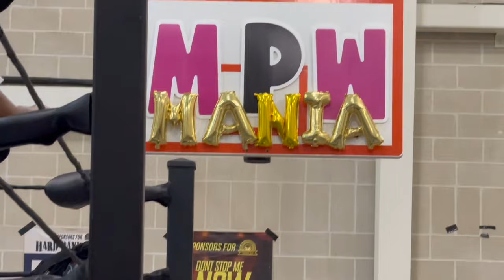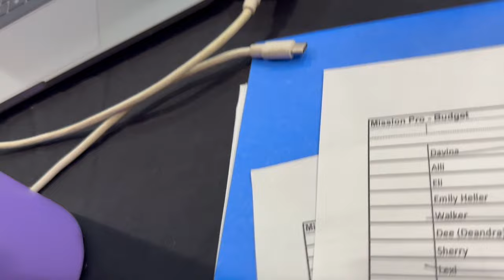ThunderRosa back at MPW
Hey ThunderAmy! 🌩️💖 It's Thunder Rosa here with an explosive vlog from MPW and AEWDynamite that you can't afford to miss. This week, we're peeling back the curtain on the drama, the laughs, and the pure adrenaline of pro wrestling.

🔥 Why the Slap? Dive into the story behind the slap heard around the world with IzziMoreno. Get the real scoop, straight from me.

🔥 AEW Dynamite Heats Up: Join me, Saraya, Queen Aminata, and Nyla Rose for some behind-the-scenes fun that quickly turns into chaos. Expect fire, feuds, and a whole lot of action!

🔥 The Best AEW BTS: From intense prep to post-match emotions, this vlog captures the essence of wrestling like no other. Be part of our journey and experience the passion that drives us.

Comment your thoughts and spread the love, ThunderAmy. This vlog's for you!

ThunderAmy, your energy fuels my fire. Let's keep the spirit alive, both online and ringside! 🌩️💪💖